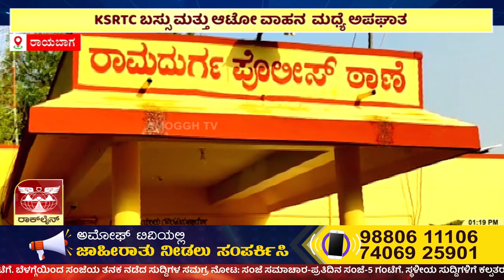ಬೆಳಗಾವಿ ಜಿಲ್ಲೆ ರಾಮದುರ್ಗ ತಾಲೂಕಿನ ಮಾಗಾಣಿ ಚಿಕ್ಕಡ್ಯಾಮ್ ಹತ್ತಿರದ ತಿರುವಿನಲ್ಲಿ ಅಪಘಾತ